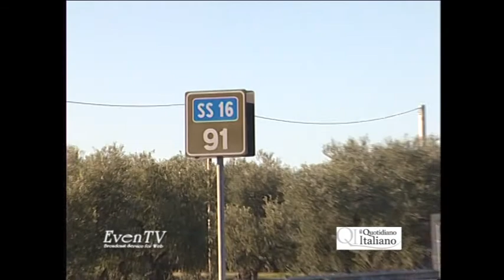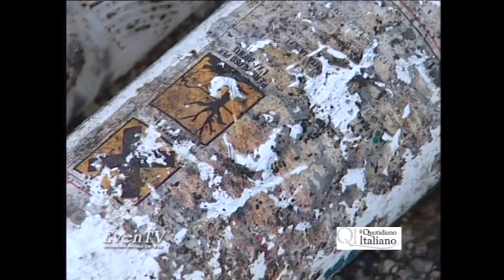Pulizia statale 96, lurida il giorno dopo